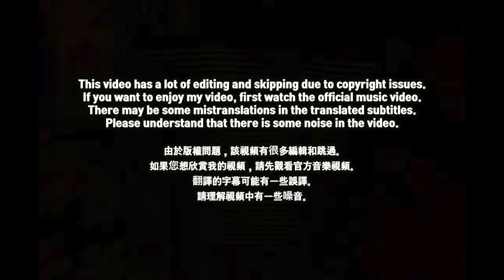🇹🇼🇰🇷🔥Korean Hiphop Junkie react to 周湯豪 NICKTHEREAL〈HEALTHY MIND〉 (CHN/ENG SUB)